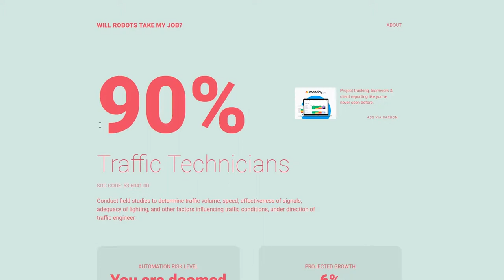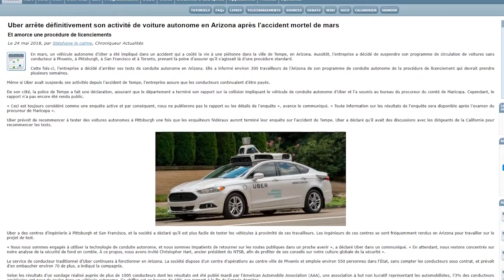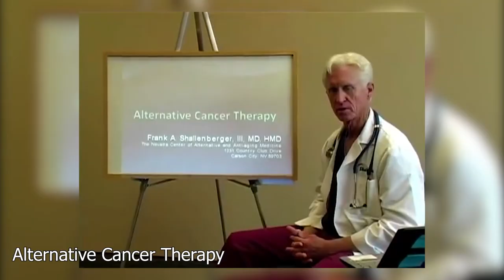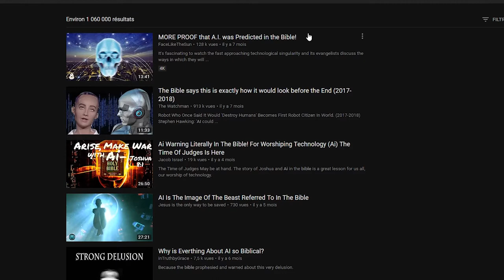Lore Star Citizen #3 - Robots et IA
Comme promis dans l'épisode précédent, on va parler de pourquoi il n'y a pas d'IA dans Star Citizen :)
Ah et n'oubliez pas, les avis dans la vidéo n'engagent que moi !

Infos utiles#